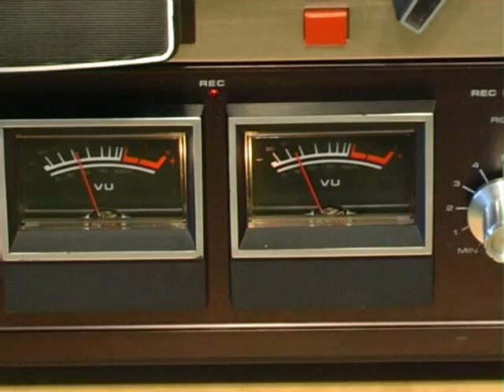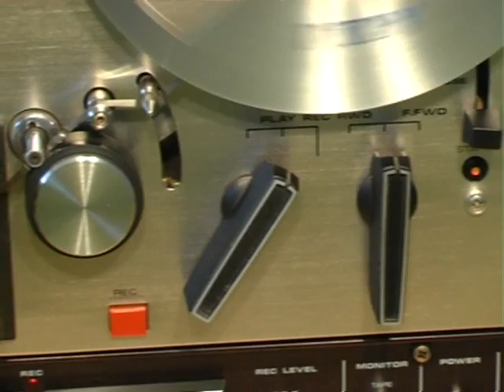Akai GX 210 D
Demonstration of a vintage Akai GX 210 D.